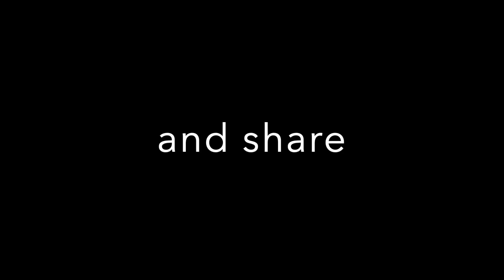First day of my Parents in the UK🥰